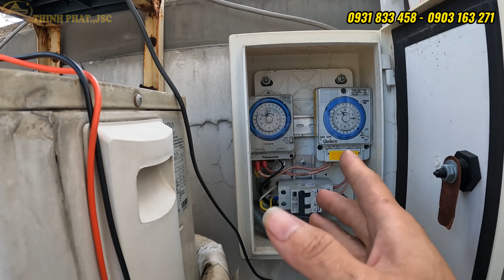Lắp đặt máy bơm tăng áp biến tần Adelino 370W vận hành siêu êm Và vệ sinh máy nước nóng nlmt